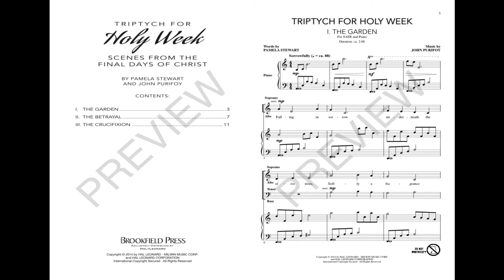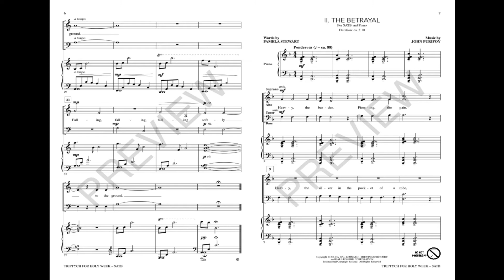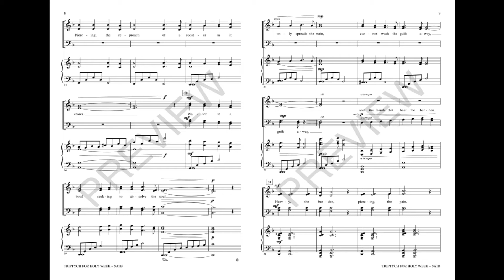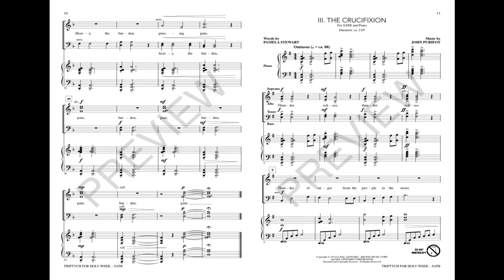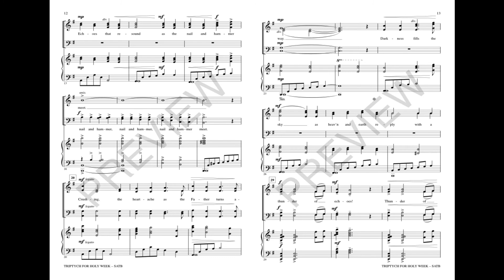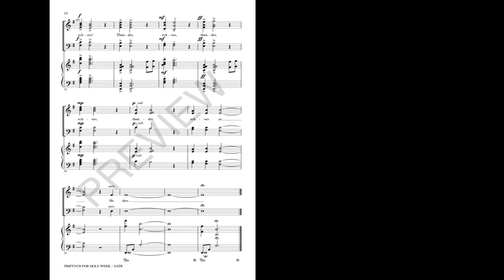TRIPTYCH FOR HOLY WEEK (SATB Choir) - Pamela Stewart/John Purifoy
This trio of choral tone poems is a very different option for Tenebrae observances or other contemplative services. These masterful miniatures represent three tableaus of the passion: the Garden, the Betrayal and the Crucifixion. Highly evocative imagery characterizes the lyrics, and the music responds with episodes of exquisite beauty and subtle tonal coloring. The movements are joined together by common motivic material, but they can also stand on their own for a progressive presentation throughout Holy Week. Singular!